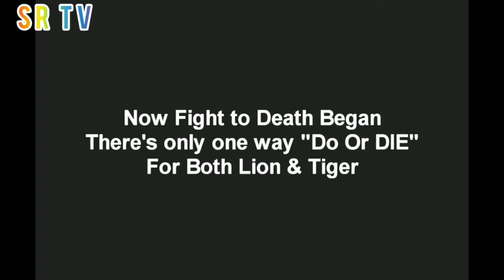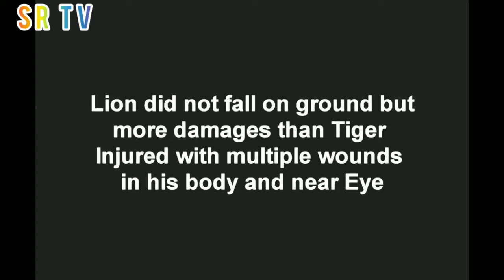Lion vs Tiger real fight. Who will win the war? Do or die fight I seen ever.animal fight wild war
Lion vs Tiger real fight. Who will win the war? Do or die fight I seen ever.animal fight wild war zoo war real fight